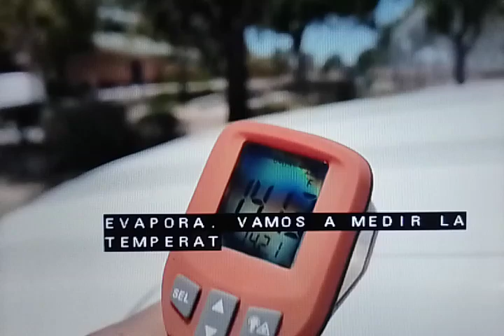USA- calor extremo.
Temperaturas en tres dígitos en el suroeste del país.